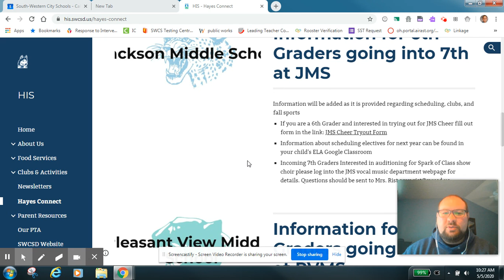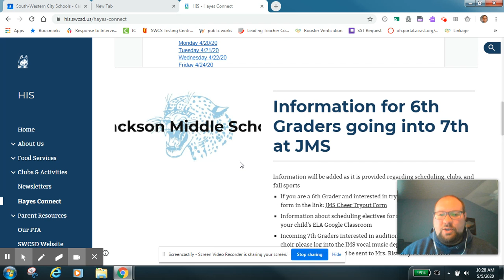May 5, 2020